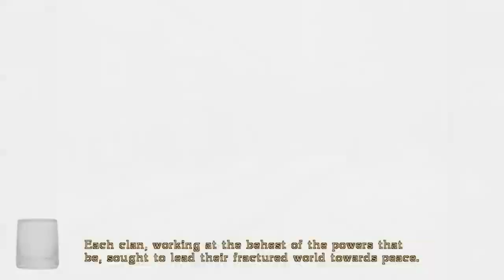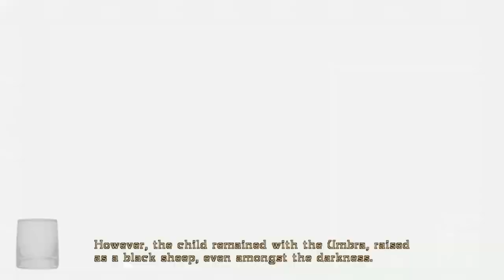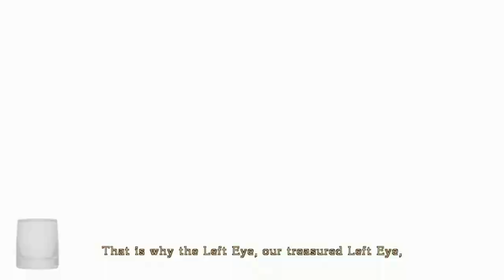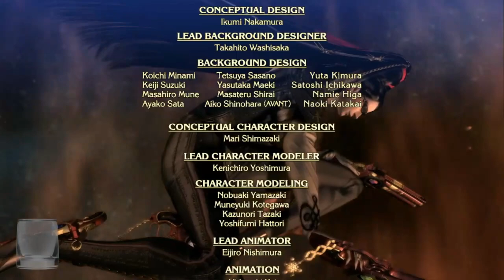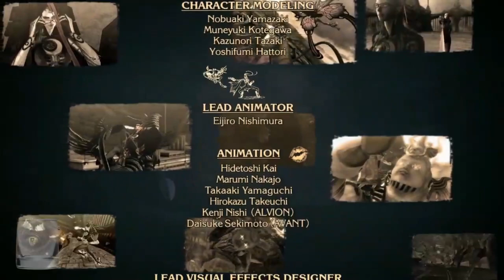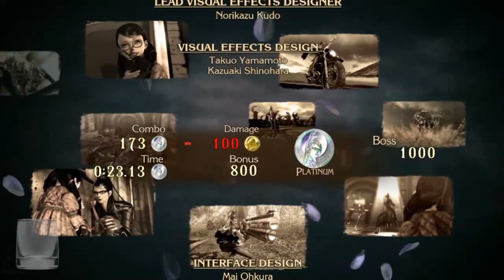Bayonetta: The Femme Fatale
Finishing off Bayonetta with more craziness